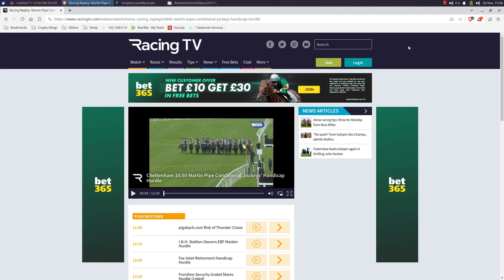2017 Martin Pipe Conditional Jockeys' Handicap Hurdle - Cheltenham Festival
Friday 17 March 2017 - 1st Champagne Classic, 2nd Verni, 3rd Runfordave, 4th Coo Star Sivola